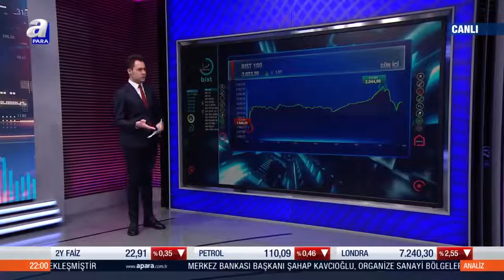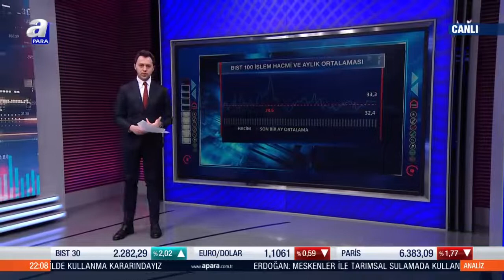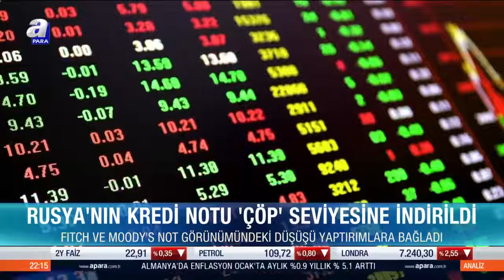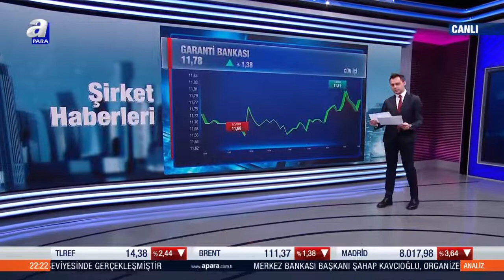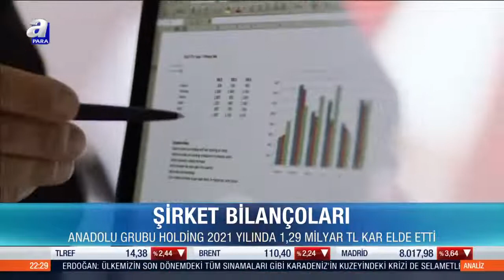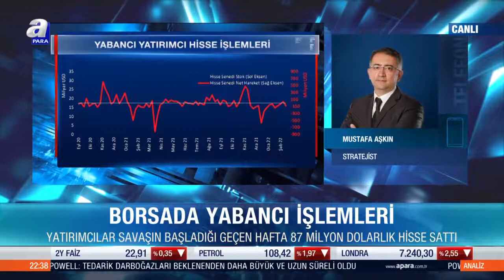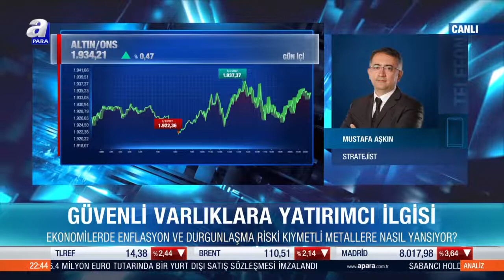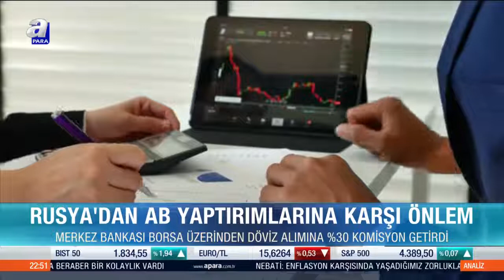Enerji şoku resesyona yol açar mı? /Analiz / 03.03.2022 | A Para